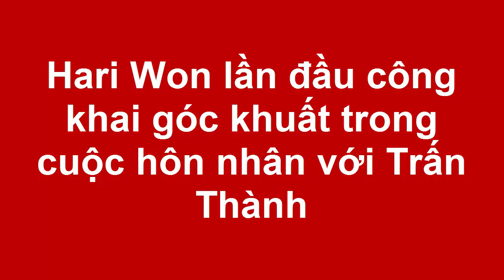Hari Won lần đầu công khai góc khuất trong cuộc hôn nhân với Trấn Thành(Tin tức Sao Việt)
Bà xã nam danh hài Trấn Thành cũng chia sẻ những giây phút thăng trầm trong cuộc sống hôn nhân, khi hai vợ chồng "cơm không lành, canh chẳng ngọt".